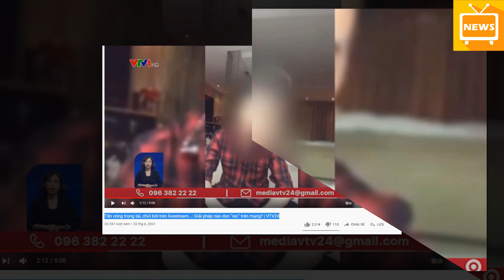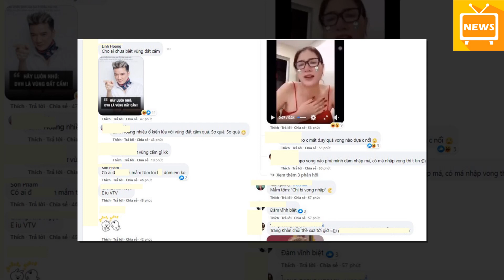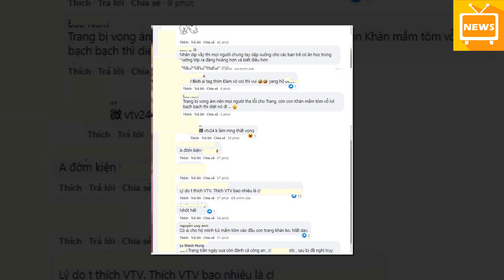Nghi Vấn Đàm Vĩnh Hưng, Trang Khàn Bị VTV Phản Ánh Vì Thói Nói Tục Trên MXH, CĐM Thi Nhau Mỉa Mai